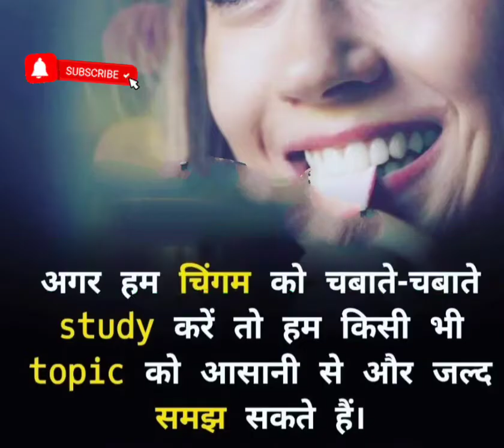चिंगम चबाके पढ़ने से देखे क्या होता है trick अपनाए fast Stranger Fact# Road💯Subscriber fast channel